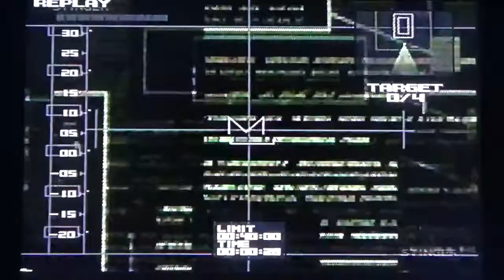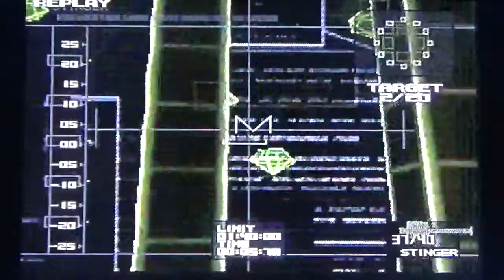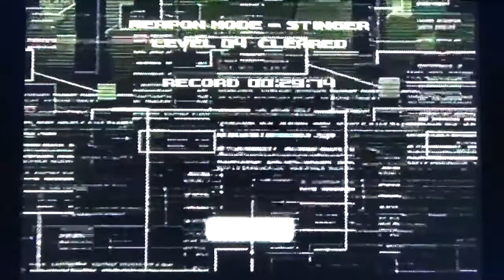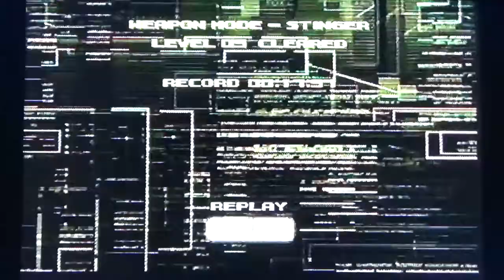VR mission MGS 1 Weapon mode STINGER 1 - 5